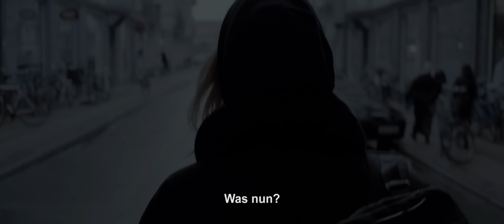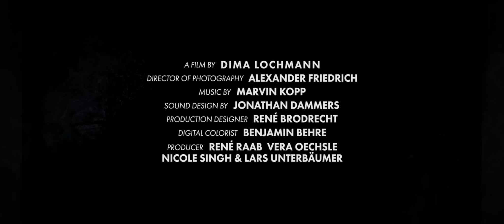The Lost Ones - Kurzfilm, Short Film (Trailer Deutsch)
Trailer zum Kurzfilm The Lost Ones. Ein düsterer Thriller voller Spannung, welcher uns die Abgründe menschlichen Handelns vor Augen führt.

Inhalt des Films:

Blind vor Liebe verliert sich eine junge Dänin in der mysteriösen Welt eines Mannes mit mehr als einem dunklen Geheimnis. Zum ersten Mal erfährt sie Zuneigung und Geborgenheit, doch diese Gefühle führen sie in eine neue Welt, getrieben von Gier, Lügen und Gewalt.

Written and Directed by: Dima Lochmann
Director of Photography: Alexander Friedrich
Cast: Luisa Lossau, Jan-Martin Müller, Christian Harting, Tom-Veit Weber, Jon Schnäcker
Sound Design and Re-Recording Mix: Jonathan Dammers
Colorist: Benjamin Behre